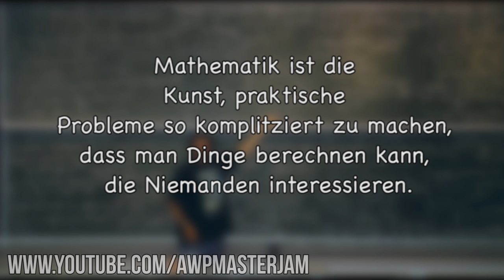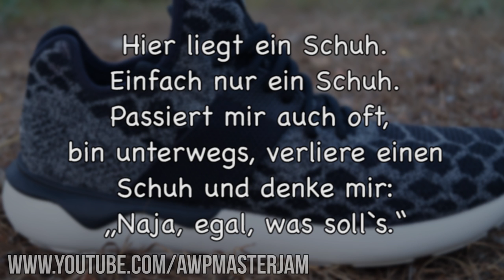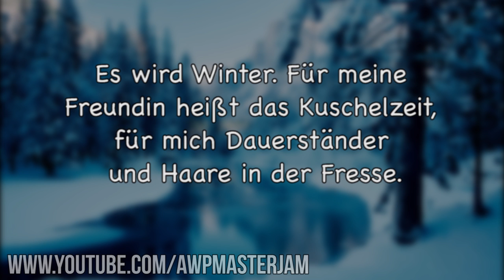Lustige Witze | Folge 57 (mit schwarzem Humor)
Endemol beyond
Stichwort: MasterJam
Am Coloneum 3
50829 Köln